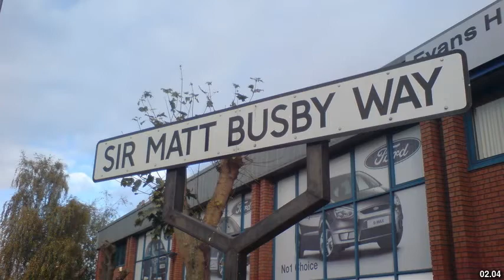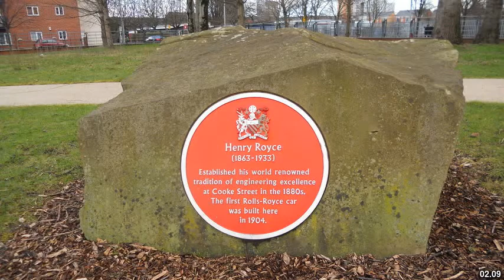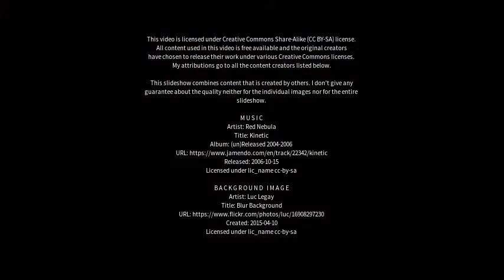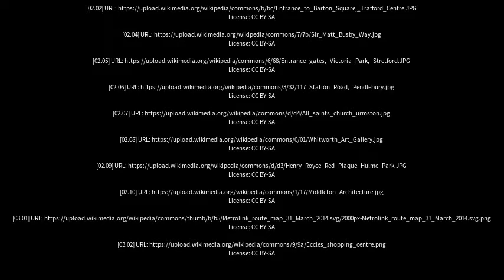Best places to visit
Best places to visit - Stretford (United Kingdom) Best places to visit - Slideshows from all over the world - City trips, nature pictures, etc.